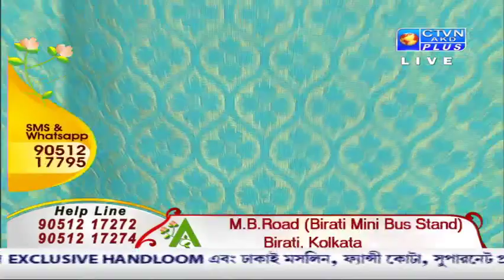ABORON EXCLUSIVE CTVN_31_03_2020 - 2:00 PM